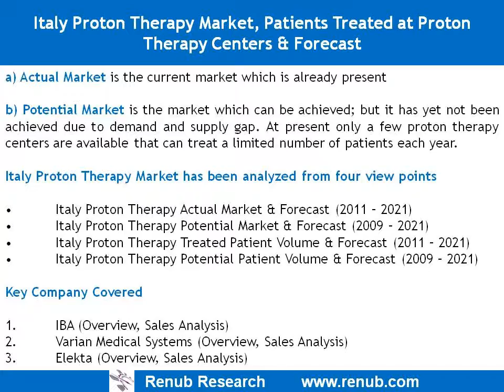Italy Proton Therapy Market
Proton Therapy Market in Italy would double by the end of 2021 from its market in 2016. There are currently three proton therapy centers in Italy that significantly increases their capacity to treat more patients. In Italy the first patients were treated with proton beams in 2002 at the INFN-LNS, Catania.  Rising significant cancer incidence in Italy will further enhance the proton therapy market of Italy.